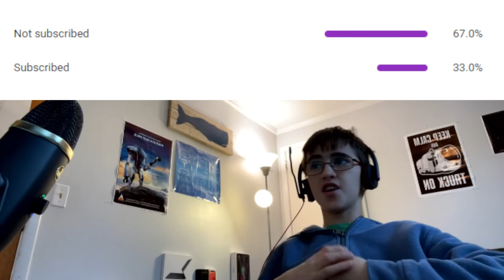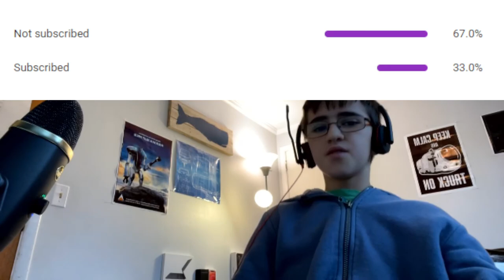giant alex has got to go